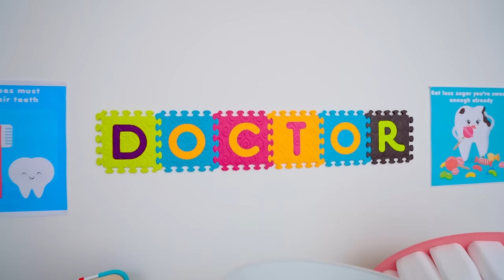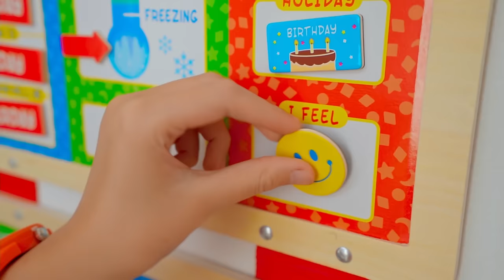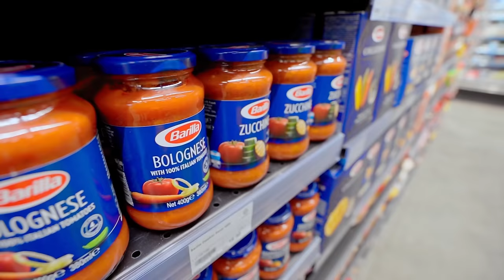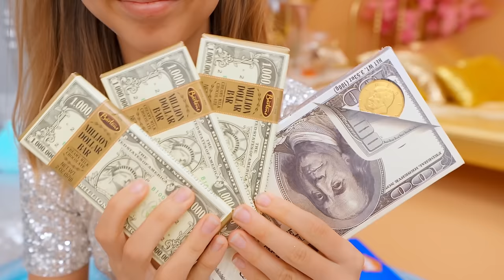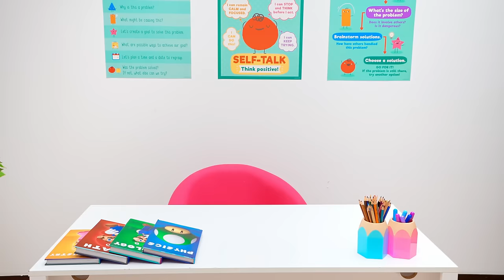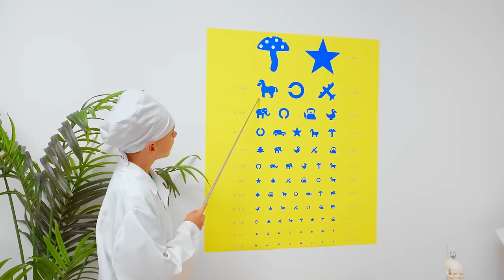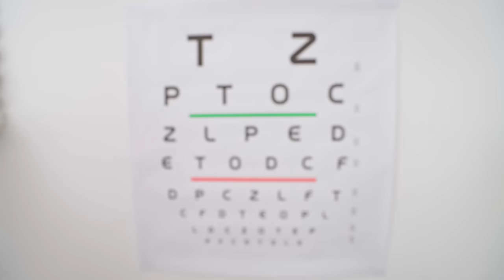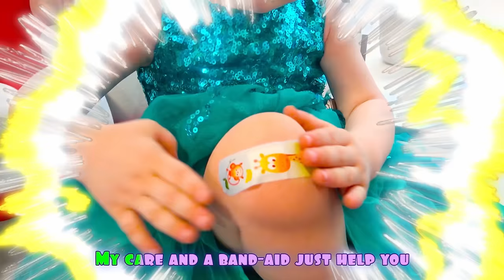Stephi Learns How Important It Is to Take Care of Your Teeth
🦷 Uh-oh! Stephi is off to the dentist, and she's feeling a bit nervous. Join us on a dental adventure as we discover why brushing our teeth and taking care of our health is so important. Let's make dental care fun! 🌈